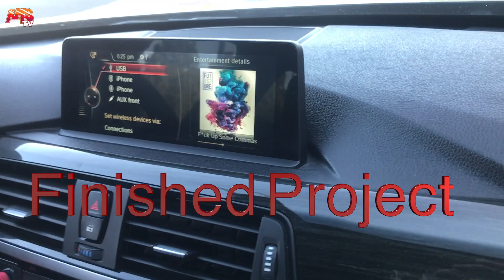2017 BMW Grandcoupe SoundSystem Upgrade & Wrap project 394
BMW GrandCoupe  just got upgraded with Sound System, Focal Audio for speakers, alpine x 5 channel and 10" type R Subwoofer.
custom wrap desgin matte red and 5d carbon fiber wrap on the side mirror, fog light tint yellow, Looks and sound Amazing.
 Call or Stop By For Estimate
Audio MotorSports Inc. 🚗🔊
22025 Avalon Blvd
Carson, Ca, 90745
Monday to Saturday: 9:15AM-6:30PM 🕥
Sundays: 10AM-5:30PM 🕞
Audio MotorSports, El MEJOR DE LOS ANGELES!
Su trabajo es su crédito! ✔ 90 dias sin interes! ✔ Sólo se necesita tener una cuenta bancaria que es de 3 meses o más. ✔ No Nesesita estar empleado!
01.) Tener Tarjeta de banco con Visa/MasterCard
02.) Tener I.D. or Matricula Consular
03.) Tener numero de cuenta bancaria. [Cheque/Estado de banco/Aplicacion del telephono]
Autorización en cinco minutos 💯
Comparte con tus Amigos!
((APLIQUE AQUI))
90 Days no Interest as long as you have a bank account open for more than 3 months. ✔ No Job Needed! ✔ 100% Approval in 5 minutes! 💯
01.) Must have bank debit card with Visa/MasterCard Logo
02.) Must have I.D. or Passport
03.) Must have checking account number. [Check/Bank Statement/Online Banking]
NO GIMMICKS NO HIDDEN FEES CARRY OUT OK!